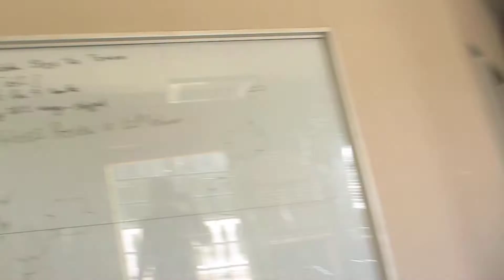The Embassy Main House